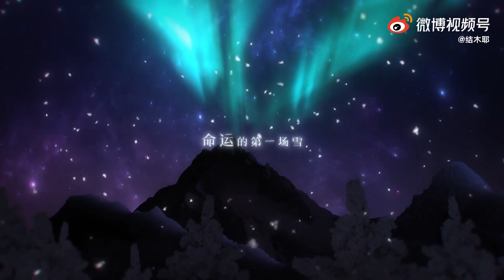[FMV][周棋洛] Happy Birthday, ZhouQiLuo!!! 💛🎻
Happy Birthday, ZhouQiLuo! 🎁🎂💛🎻
周棋洛0409生日快乐! 🎻💛
Chu Kỳ Lạc, sinh nhật vui vẻ!! 💛🎻🎁

Lập kế hoạch: @祁洛尘2976
Soạn nhạc: @诶嘿Reiko
Viết lời: @理亚的习作
Biên khúc/hỗn âm: @Jian-阿健
Hát: @CARO苏艾
Vẽ tranh: @结木耶
Làm video: 哔站 十年一瞬@宵闇yoiyami
Trang bìa: @@结木耶&哔站 十年一瞬@宵闇yoiyami
ĐĂNG LẠI DƯỚI SỰ CHO PHÉP! REPOST WITH PERMISSION!